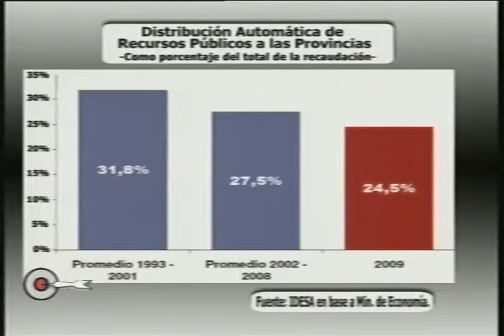Jorge Colina 1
Javier Blanco entrevista en el programa emitido el Martes 20 de Octubre de 2009 a  Jorge Colina, Economista - IDESA (Instituto para el Desarrollo Social Argentino)